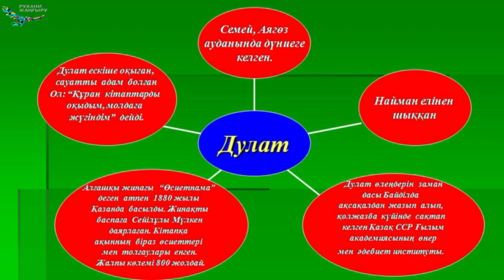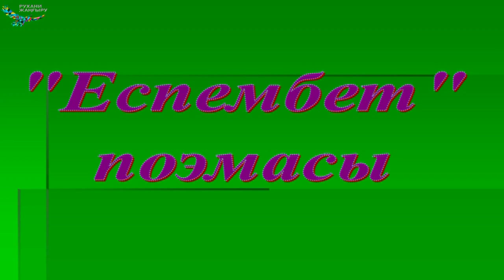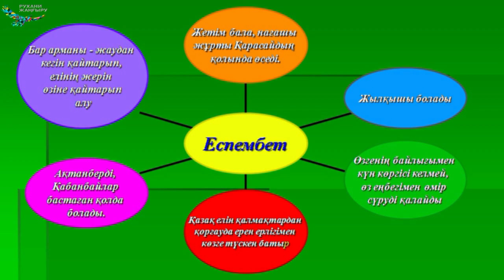Ерманова С.Б.Дулат Бабатайұлы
Ерманова С.Б.
Тақырыбы: Дулат Бабатайұлы
Пәні: Ежелге дәуір және қазақ хандығы дәуіріндегі әдебиет